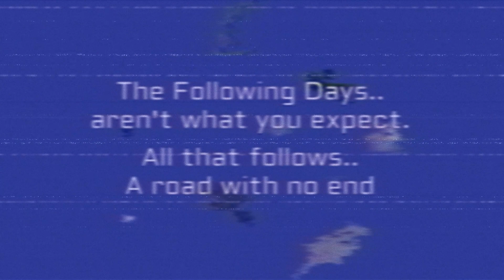The Following Days - PTFS Melius Mundo Fan OST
It tells the story of a once living archipelago, one filled to the brim with airports.. And how it ended, albeit terribly.. This is the lament.. of the home that was the airports.